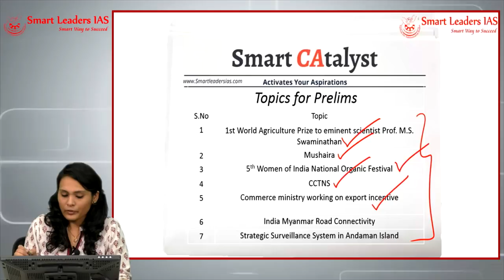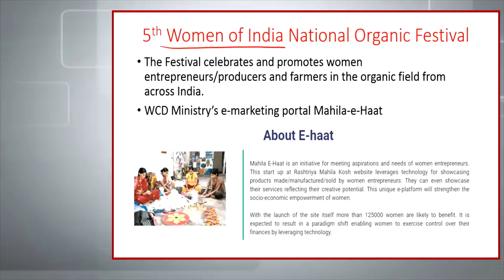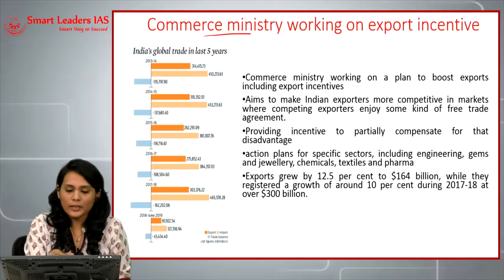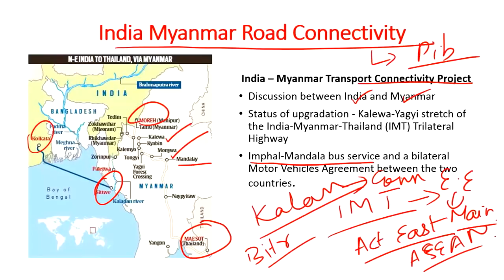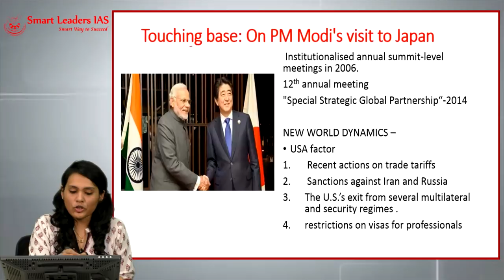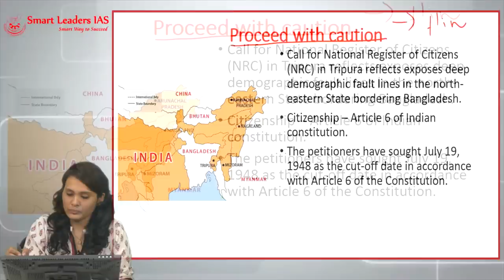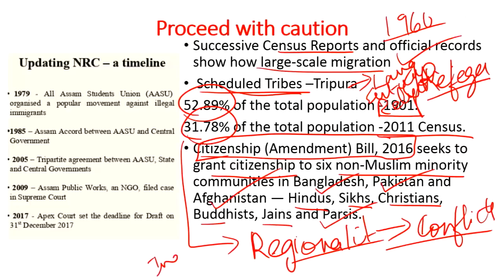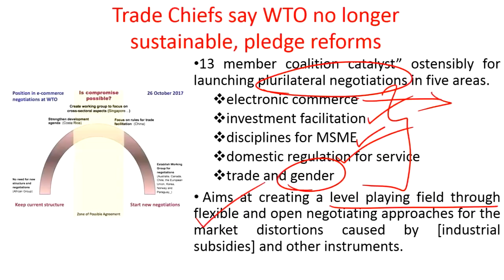Smart CAtalyst | 27.10.2018 | Smart Leaders IAS | Chennai